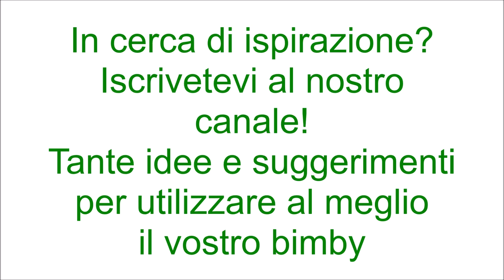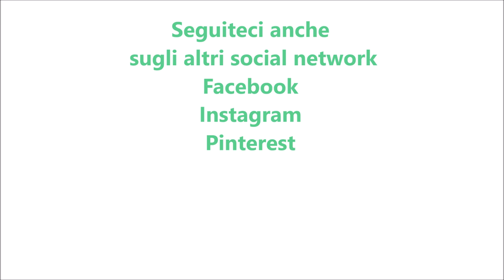Fave in umido bimby TM6 TM5 TM31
Ingredienti:
50 g di cipolla
90 g di carote
1 mazzetto di prezzemolo
1 mazzetto di basilico fresco
60 g di olio e.v.o.
200 g di pomodorini tagliati a metà
pepe nero q.b.
1 cucchiaino di sale
1 cucchiaino di dado vegetale preparato con il bimby
350 g di fave secche
900 g di acqua